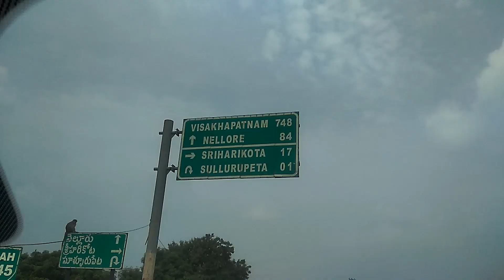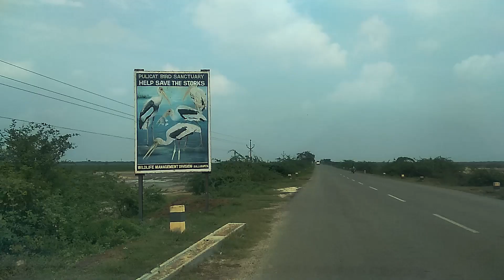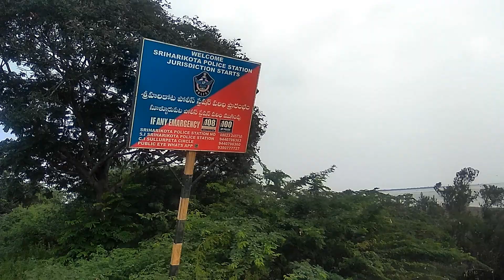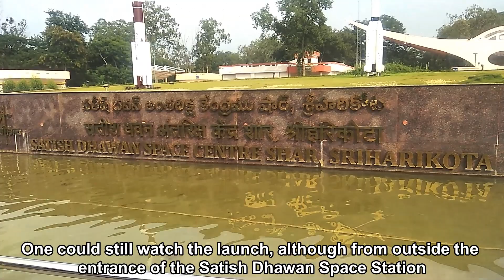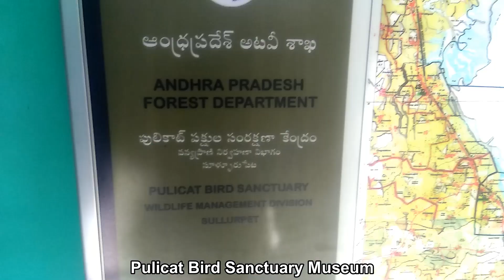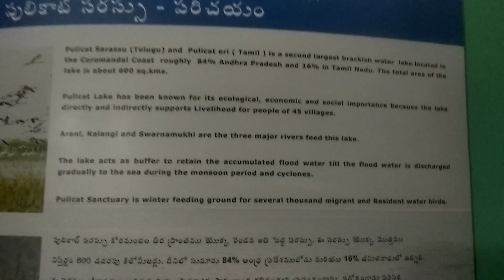Sriharikota Tour | Chennai to Sriharikota One Day Trip via Scenic Pulicat Lake | ISRO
Sriharikota is a barrier island off the Bay of Bengal coast located in the Nellore district of Andhra Pradesh, India. It houses the Satish Dhawan Space Centre, one of the two satellite launch centres in India (the other being the Thumba Equatorial Rocket Launching Station in Thiruvananthapuram). Indian Space Research Organisation (ISRO) launches satellites using multistage rockets such as the Polar Satellite Launch Vehicle and the Geosynchronous Satellite Launch Vehicle from Sriharikota.

Sriharikota is partly located in Sullurpeta mandal and partly located in Tada mandal in Nellore district in Andhra Pradesh and separates Pulicat Lake from the Bay of Bengal. The nearest town and railway station is Sullurpeta which is 20 km from Sriharikota. It is 105 km north of Chennai city. It has elevation of 1 meter.

 Sriharikota has hot summers and mild winters. Summers can reach up to 38 degrees Celsius, while winters can reach down to 20 degrees Celsius. Since Sriharikota is only 105 km north of Chennai, its climate is similar to that of Chennai.

Sullurupeta is the nearest town to Sriharikota. It is about 20 km away. Sullurupeta is fairly well-connected to Chennai, which is about 80 km from there. To get to Sullurpeta from Chennai, get to the CMBT(Chennai Mofussil Bus Terminus) at Koyambedu in Chennai. Buses to Nellore, Tada etc. will most probably take you to Sullurpet. The travel time from CMBT to Sullurpeta is 2 hours, along NH 5, a four-lane road. From Sullurpet bus stand, get to the 'SHAR'(Sriharikota Range) bus stand, which is about a kilometer or two away. You could either take an auto or perhaps a share-auto to get there. From the 'SHAR' bus stand, bus service to the Space station (which is the only thing at Sriharikota) is available, although getting into a jeep or a share-auto would be the best way to get there. The drive is extremely beautiful with the Pulicat lake on both sides of the road. The Pulicat Bird Sanctuary is also on the Road and if lucky, you might spot some Pelicans too!

You could take an electric train from Chennai Central to Sullurpet,this would actually work out cheaper than the bus and is definitely more comfortable.The travel time is around 2 to 2.5 hours by train.

If you are planning to get to Sriharikota to watch a rocket launch and do not know anybody working at the Space Station, never mind. You could still watch the launch, although from outside the entrance of the Satish Dhawan Space Station. Stopping the jeep a little before the Space Station entrance will be the best thing to do. Alight from the jeep about half a kilometer before the Space Station and look straight in the direction of the Space Station entrance. The launch will be visible fairly well, and also audible more than fairly well.

On being permitted to enter the Satish Dhawan Space Station, one could tour the whole place and have a look at the launch vehicles and pads from up-close. Typically, without permission, one cannot enter the Space Station. The security during a launch is further beefed-up, however the launch can be watched from outside the Space Station itself.

Pulicat Lake is another destination close-by which can be visited for backwaters, migratory birds. Boating is possible only on the Tamil Nadu side.